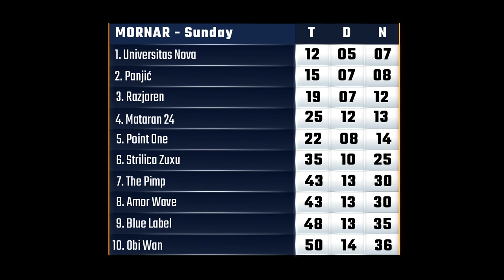Mornar M24 Cup - nedjelja